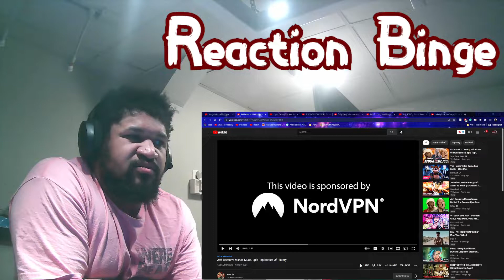The Battle Of The Riches (Mansa Musa Vs Jeff Bezos By ERB)